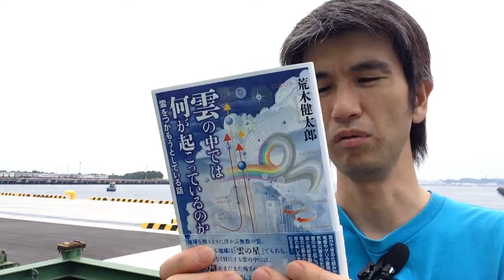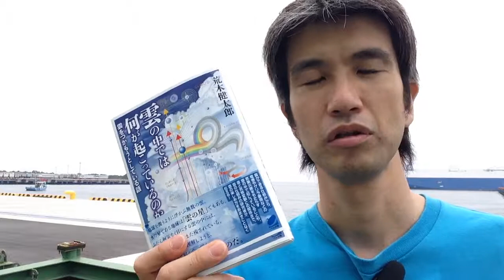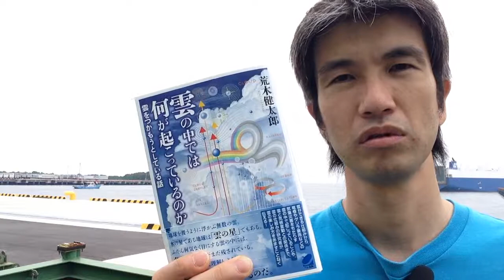「また徹夜明け，，，のワケ」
Amazonレビューが22件に！
第２版と初版の最大の違いは，３００人を超えるスペシャルサンクスリスト，，，ではなく，もっと大きな変更が急遽加わりました．

Amazon在庫切れですが，まだ確実にネットで取得できるもう一つの手段についてもご紹介しときます．

引き続き感想、エピソードも是非。
７月２日水曜日１８時までにアラケンに教えてあげると、第二版に付け加えられるスペシャルサンクスページにあなたのお名前が掲載されます．

荒木 健太郎アラケンからの感謝とお願いのメッセージ．

７月２日水曜日１８時までの緊急のお知らせなので，是非シェアに協力してあげてくださいませ．

まだ買ってない人も下記の方法で是非ご参加下さい．

Facebookページにいいね！
雲をつかもうとしている話－雲の気象学－

→先読み原稿をゲット
→アラケンに友人申請
→感想をFacebookにアップ
→アラケンからメッセージがきて，フルネーム確認
→第２版に名前載る

日本が世界一の防災国家になる歴史に名を刻んで下さい．

荒木 健太郎 著

その他イベント情報など：

ラジオっぽいTV！300会記念SP with　ニコニコ学会β気象研究会」
佐々木 恭子
中村 おりお

荒木健太郎新刊「雲の中では何が起こっているのか」刊行記念
（with　ニコニコ学会βお天気研究会）」

７月発売，月刊ニコニコ学会βKindle本
「気象学者達が語る本当にヤバイ夏の天気の予測・対処法」

気象情報の使い方を「雷」「竜巻」「豪雨」などシーンに合わせて対談と気象庁ホームページへのダイレクトリンクを実際に交えて，解説する電子書籍です．

本というより，天気がちょっと気になったとき，エンタメアプリのノリで気軽に何度も立ちあげて，ヤバイ天気を見極めることができる仕掛けになっています．

第６回ニコニコ学会βシンポジウム速報レポート ~魔術師たちの楽園で起こったこと~　月刊ニコニコ学会β　05 (カドカワ・ミニッツブック)

第６回ニコニコ学会βシンポジウム直前号　この登壇者に注目！　月刊ニコニコ学会β　04 (カドカワ・ミニッツブック)